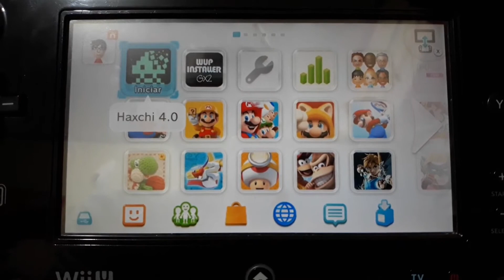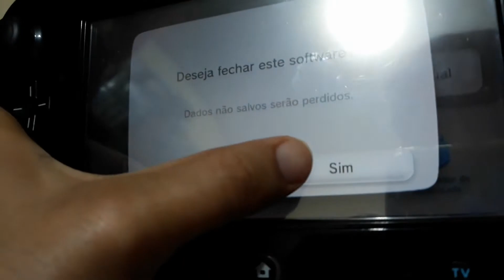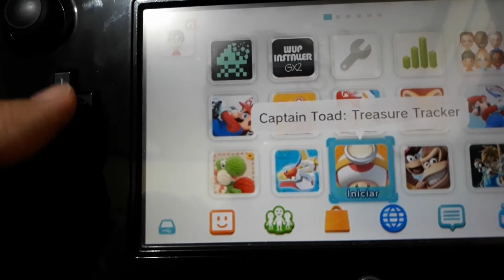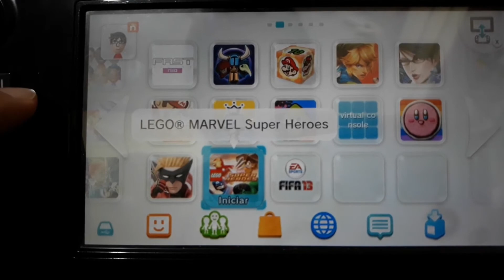Nintendo WiiU Vale a pena em 2022?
Review e minha opinião sobre o nintendo wiiu. Vale ou não a pena em 2022?